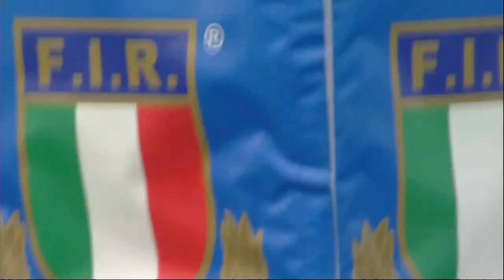🔵 Test Match internazionale: Italia A v Romania A 🇮🇹🇷🇴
🔵 Test match internazionale

ItaliaA v RomaniaA 🇮🇹🇷🇴
🏉 Sabato 21 gennaio 2023, kick off ore 14
📍 Stadio Zaffanella, Viadana